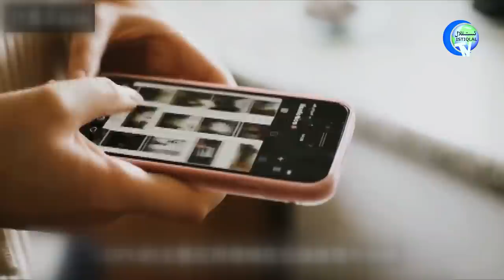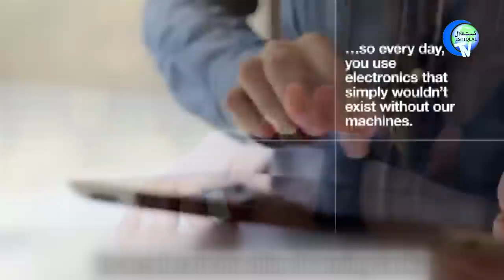ئىستىقلال كۈندىلىك خەۋەرلىرى 2022-09-07، ئون يىللىق جازا باشلاندى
ISTIQLAL KÜNDILIK XEWERLIRI 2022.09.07 / ON YILLIQ JAZA BASHLANDI